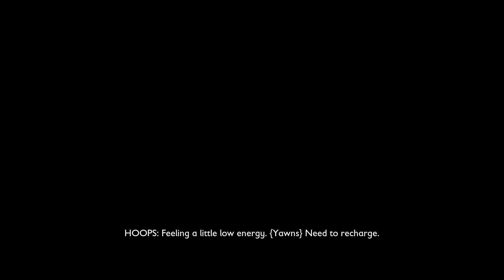Let’s Play Grounded #172 Kleine Überraschung bei der Lehmsuche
Wir brauchen noch Lehm im Let’s Play Grounded.

Streaming: OBS Studio, Restream, XSplit Broadcaster, Wirecast
Schnitt: Adobe Premiere Pro CS6, Adobe Premiere Pro CC
Bildbearbeitung: Adobe Photoshop CS6
Kodierung: XMedia Recode, Adobe Media Encoder 2019
Herstellerangaben:
Grounded
⯈ Herausgeber: Xbox Game Studios
⯈ Release: 28. Jul. 2020
⯈ Plattform: Microsoft Windows, Playstation 4, Xbox One
⯈ Engine: Unreal Engine
⯈ Genre: Action, Adventure, Early Access
⯈ Thematik: Fantasy
⯈ Spielmodi: Einzelspieler, Mehrspieler
⯈ Bedienung: Tastatur und Maus, Controller
⯈ Systemminima:     Requires a 64-bit processor and operating system
    OS: Windows 7 (SP1) 64bit
    Processor: Intel Core i3-3225
    Memory: 4 GB RAM
    Graphics: Nvidia GTX 650 Ti
    Storage: 8 GB available space
⯈ Medien: Download
⯈ Sprache: Deutsch, Englisch
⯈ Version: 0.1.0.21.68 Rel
⚠ Altersfreigabe: USK 16 PEGI ?? ⚠
Vielen Dank für die Spende des Keys zum Titel!